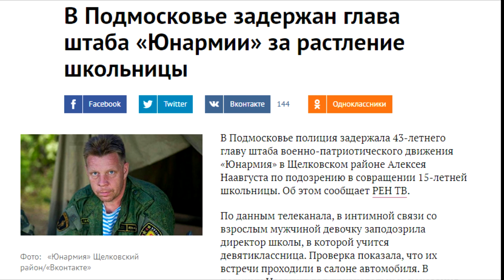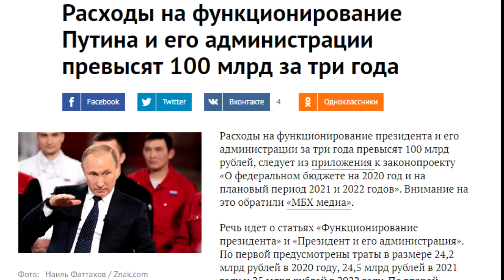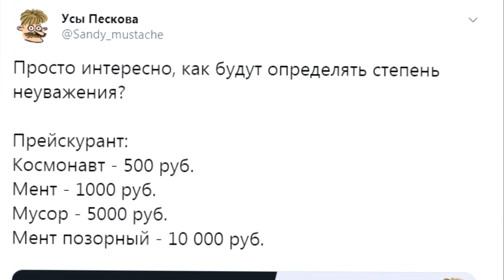Новости БЕЗ ПУЛЬТА 4.10.2019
Новости. Друзья, а где вы черпаете новостную информацию? Из ТВ или интернета? В каком формате вам нравится подача новостей?